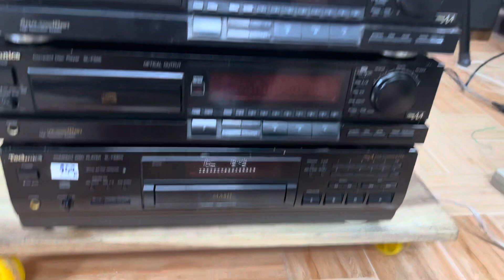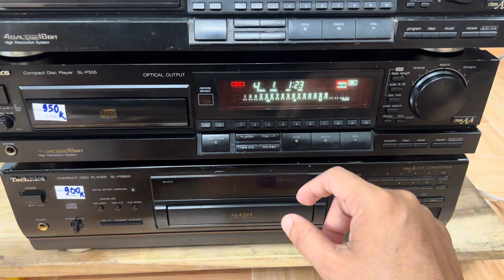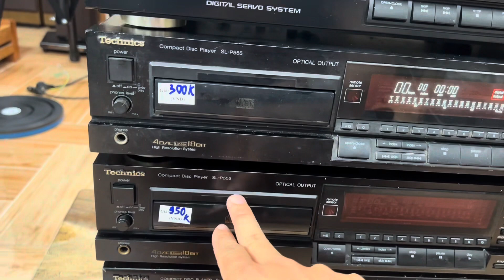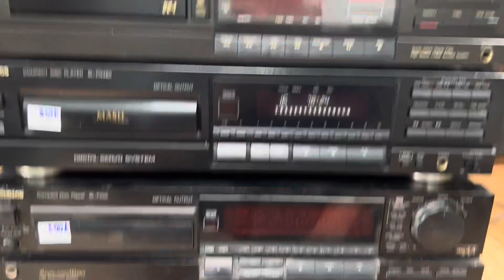Thanh lí 5 con CD Nhật giá cực tốt! Audio AG 0916517912